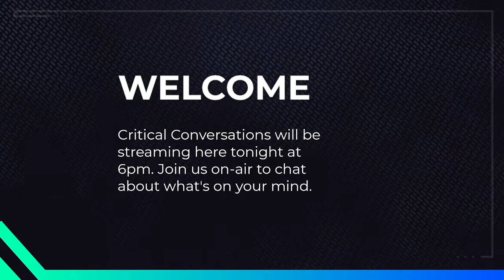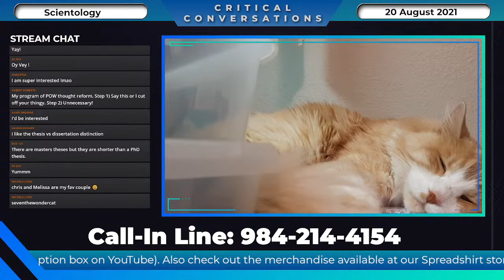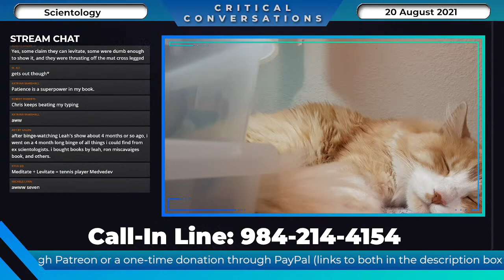Critical Conversations 08.20.21 - Laura Prepon and Scientology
This week, we're talking about Laura Prepon and her announcement this week she's no longer a Scientologist and maybe we'll get into some other issues about this destructive cult while we're at it. I look forward to hearing from the viewers and we'll have Mel and SevenTheWonderCat on deck.